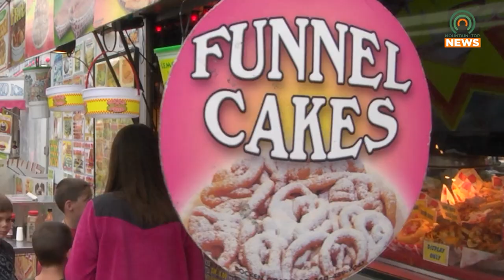Food Truck Friday is Returning to Pikeville This Summer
The City of Pikeville is looking for food truck vendors for Food Truck Friday this summer.